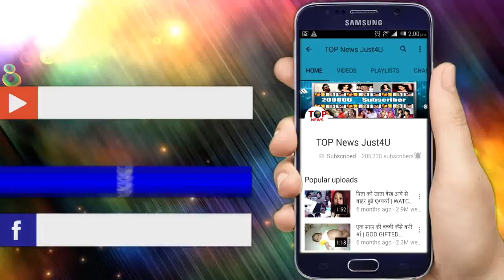Ishqbaaz –11TH JULY 2018 | Upcoming Latest Twist | Ishqbaaaz Serial Full Details